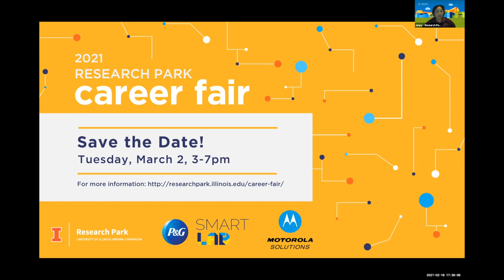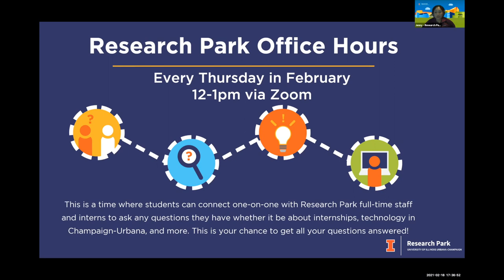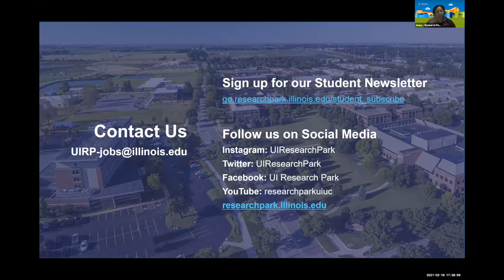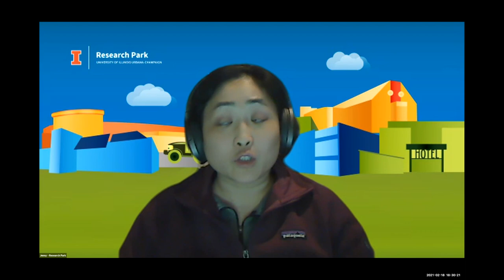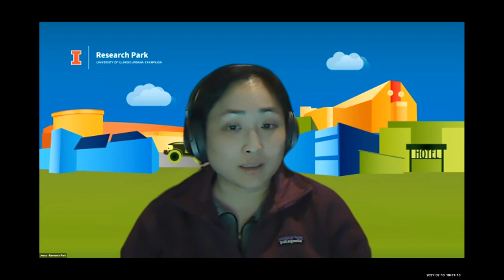My UIRP Experience: Summer Internships at Research Park Panel Discussion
On Thursday, February 18, we had a panel discussion from Research Park interns on why a summer internship in the Research Park is so great! We learned how to land and make the most of one of these internships. This is a great way to prepare for the Research Park Career Fair on March 2, 2021.

Moderator:
Cherish Recera, Student Researcher, Abbott Laboratories

Panel:
John Kim, Software Engineering Intern, Motorola Solutions
Grace Nie, Research Intern, American Supply Association D.Next
Apolonia Wielgus, Visual Designer, AbbVie Innovation Center